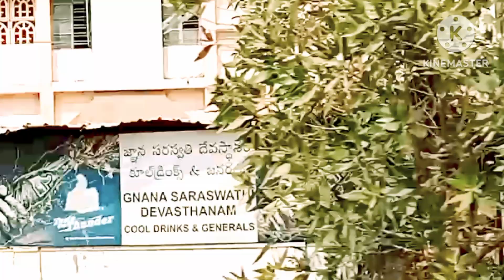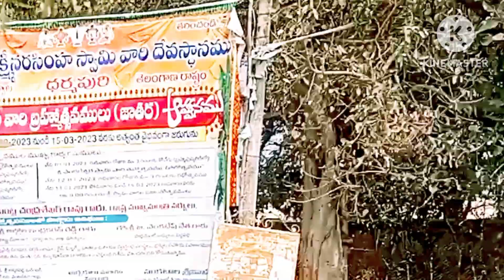24 March 2023